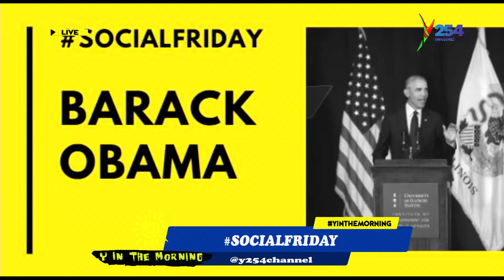Teresa Njunge | I used to walk on high heels, that's how i started the Modelling